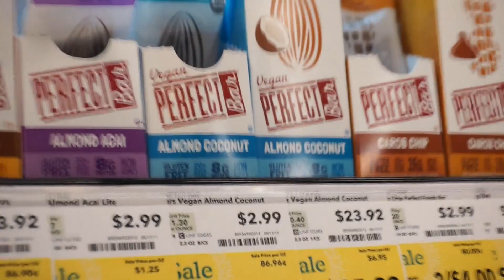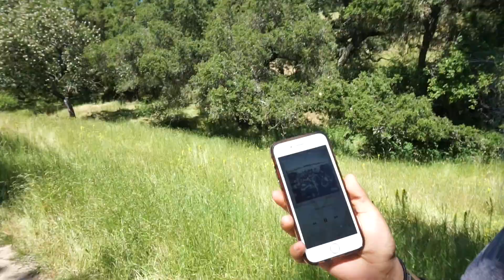HAHAHA MY HATER GOES TO MY GYM + hiking | vlog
I HAD ZERO IDEA WHAT TO DO FOR MY THUMBNAIL LOL. fucking selfies.
A N Y W A Y S !!!1!!1! ENJOY DA VID :^)
lmk what u think???

pelin :))